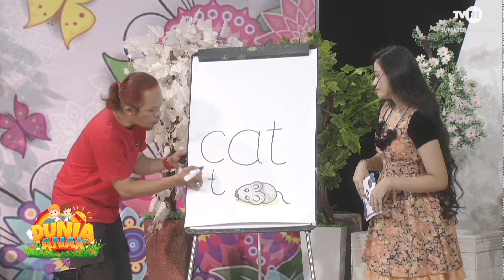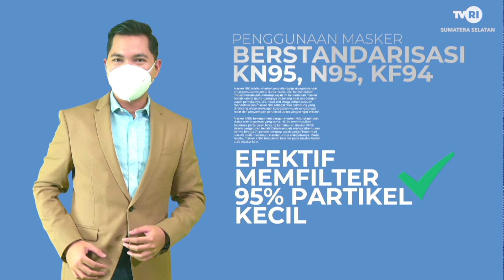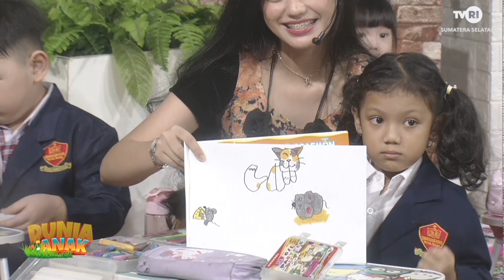DUNIA ANAK - SD NUSA INDAH